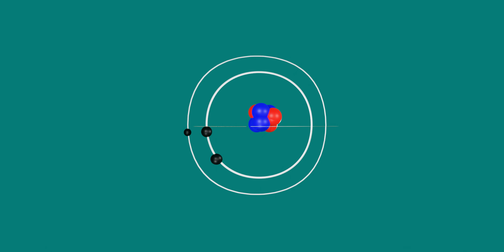In side the atom (Lithium) - | 360° / VR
this animation actually puts you inside inside the atom.
just sit inside and enjoy the show  😊